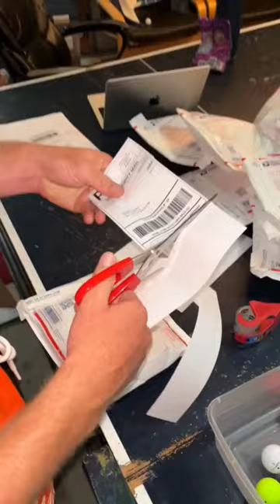I took my golf ball business on shark tank!